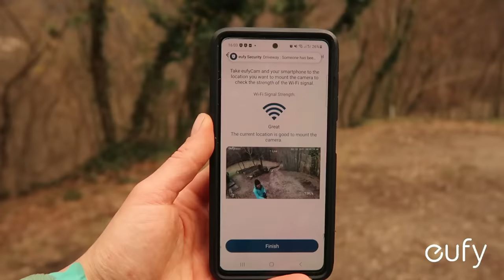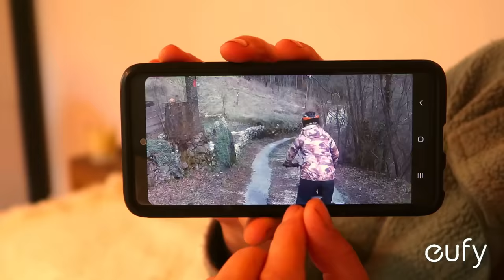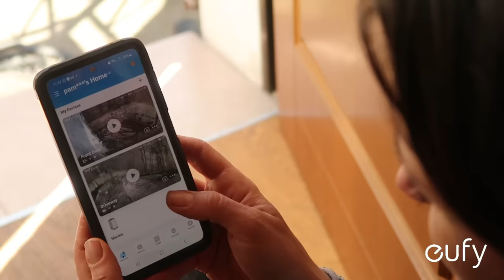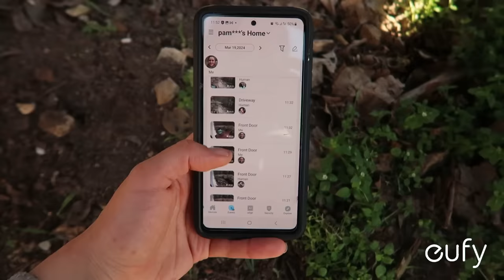Living in a van changed me.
4K Clarity camera outdoor security camera wireless security camera

*ALL THE MUSIC I USE IS FROM ARTLIST*
You can join Artlist here and get 2 months for free